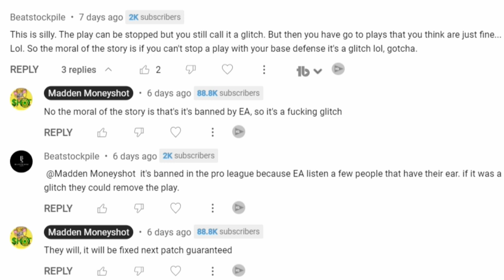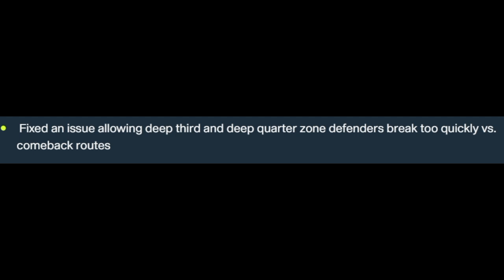🚨HUGE MADDEN NFL 23 UPDATE!🚨 Everything EA Fixed in Gameplay, Franchise Mode, Ultimate Team & More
DOLPHINS DEFENSE!

MULTI D DEFENSE!

CHIEFS DEFENSE!

0:00 Madden NFL 23 November Title Update
1:00 Gameplay Updates
7:32 NFL Live Playbook Updates
9:32 Franchise CFM Updates
10:53 NFL Authenticity Updates

NFC

EAST

EAGLES

COWBOYS

GIANTS

WASHINGTON

NORTH

LIONS

BEARS

VIKINGS

SOUTH

FALCONS

BUCS

PANTHERS

WEST

SEAHAWKS

CARDINALS

RAMS

AFC

EAST

BILLS

NORTH

STEELERS

BROWNS

BENGALS

SOUTH

COLTS

TITANS

JAGUARS

TEXANS

WEST

CHIEFS

BRONCOS